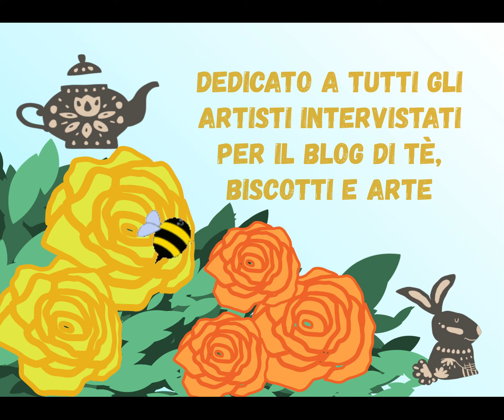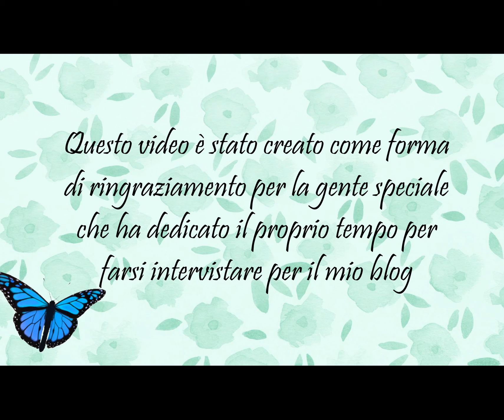Tea Garden Party (animazione di fine anno)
Buon Natale!
il fatto che io faccia gli auguri a tutti il giorno dopo non è per una dimenticanza: il motivo è che sono stata dietro a questo progetto che mi ha tenuto impegnata fino ad ieri (insieme al pranzo natalizio con la famiglia, ovviamente).
Questa breve animazione creata per il mio blog di Tè, biscotti e Arte è un tributo agli artisti intervistati per la rubrica di "Occhio all'Artista".  Potete leggere le loro interviste direttamente qui, sulla pagina apposita del blog
Animazione è una parola grossa, visto che non ci sono movimenti complessi come in un cartone animato... ma quei piccoli gesti hanno avuto bisogno di molta attenzione e questo è anche il motivo per cui non ho pubblicato altro nell'ultimo mese.

In ogni caso, sia a loro che come tutti, auguro buon Natale e spero che il nuovo anno sia più felice e fortunato degli ultimi due che abbiamo trascorso.

§ Music Intro: Ikson - Do It